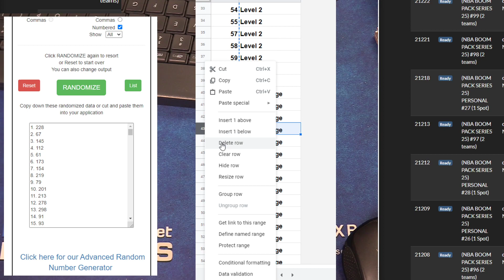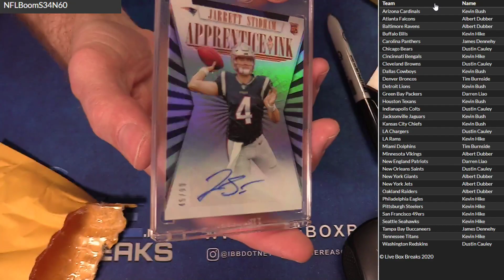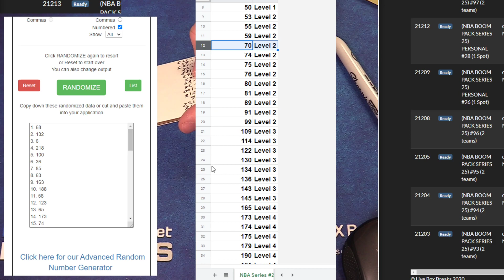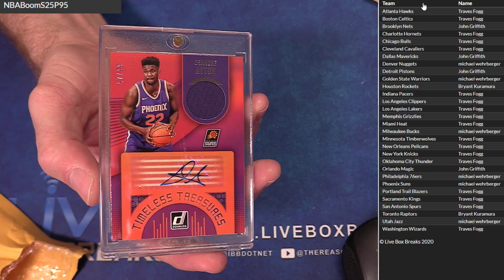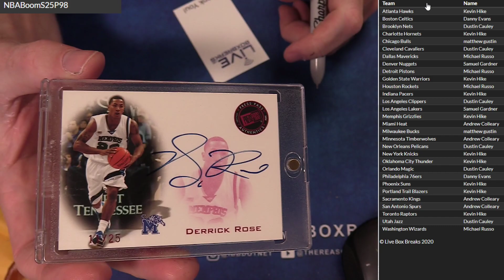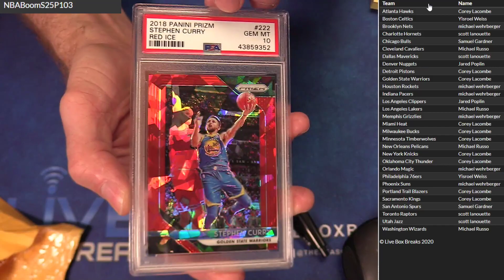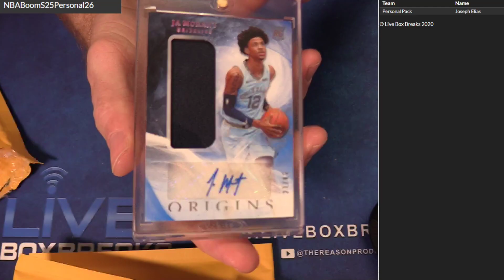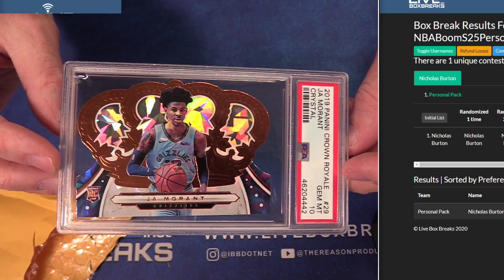Boom Pack Session #1 LBB